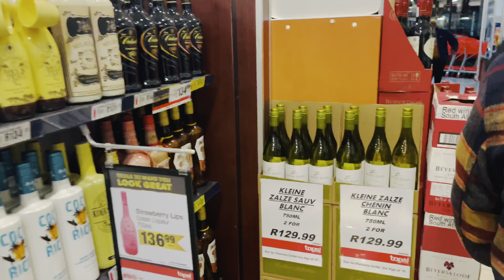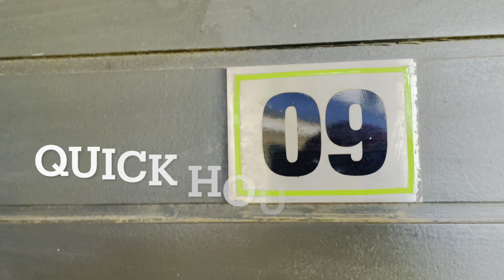Vlog: Birthday Staycation/ I turned 29/ shooting content/ meet my friends/ SA YouTuber/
For my birthday celebration part 2 I booked an Airbnb and chilled with my friends. I hope you will